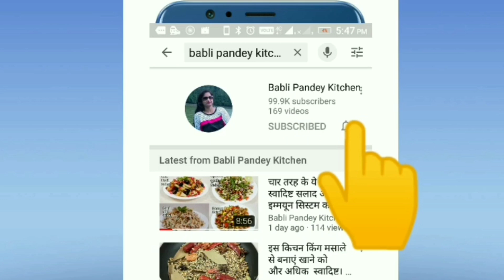ऐसे फूले और स्वादिष्ट भटूरे जिसे खाने से पेट भरे लेकिन मन नहीं। Restaurant Style soft and Bhature.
Restaurant style soft bhature recipe which are less oily and very yummy. So let's make Bhature with me.

Ingredients:-
Maida                - 500 grams
sugar                - one teaspoon
cooking oil       - 2 teaspoon
green ENO       - 1 teaspoon
Cooking oil